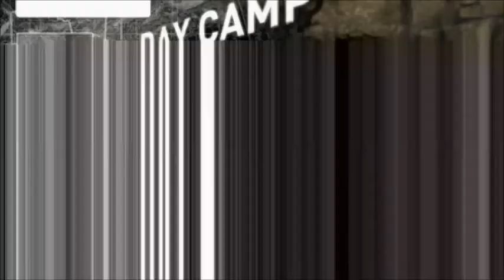Tomb Raider 22 Summit Forest Tomb and Redcap Roundup